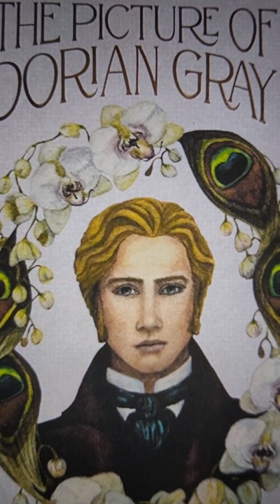The Picture of Dorian Gray by Oscar Wilde - In 500 words